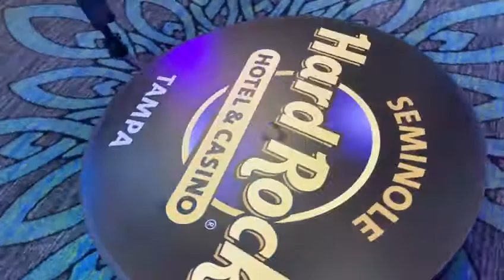360 Custom platform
360 booth provided for the Hardrock Hotel in Tampa, Florida for new years eve. We provided a custom graphic for the platform the guests stand on when using the 360 booth. 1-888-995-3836